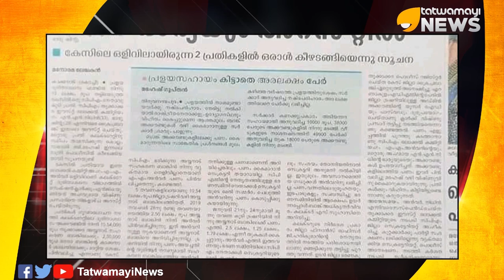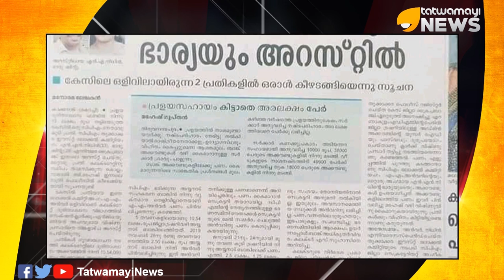പ്രളയ ഫണ്ടെന്നാൽ സിപിഎമ്മിന് "ചാകര".. നേതാക്കൾ വെട്ടിച്ച് തിന്നുന്നത് ലക്ഷങ്ങൾ..